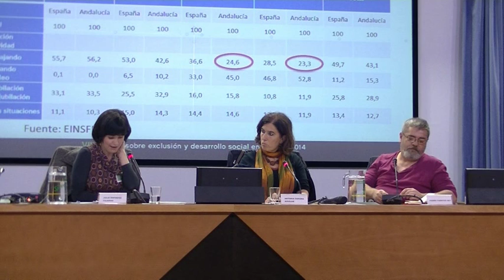Julia Espinosa Fajardo en I Jornadas Observatorio Desigualdad Andalucía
Políticas públicas en "Igualdad de género y protección social
para cerrar la brecha".